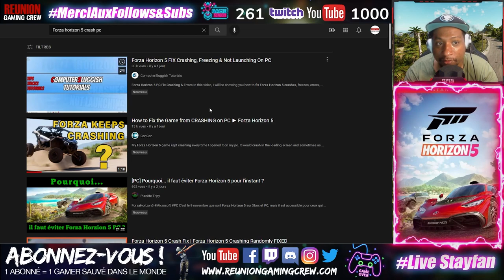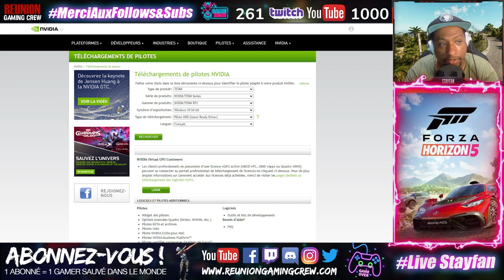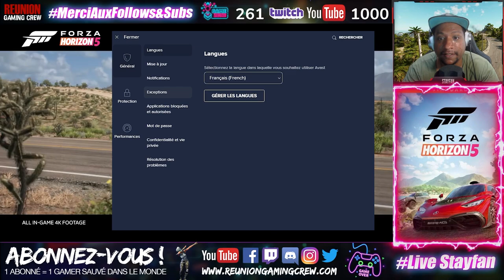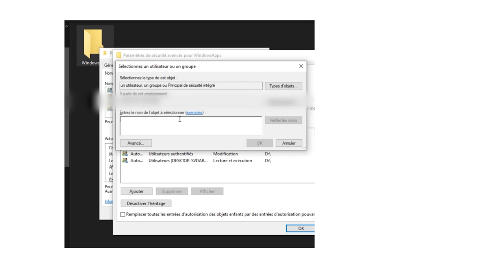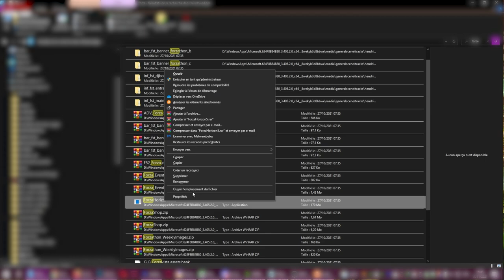Forza Horizon 5 crash sur GamePass PC ? Enfin une solution qui marche pour moi ! FR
1-Après avoir galérer à faire marcher FORZA HORIZON 5 sur le GAMEPASS PC qui se mettait à crasher dès le lancement du jeu, j'ai essayé pleins de choses et j'ai enfin réussi à le faire marcher ! Vous avez eu le même soucis ? Je vous partage comment j'ai fait !

2- ▶️Si tu cherches des jeux PC ou Xbox moins chère que sur les stores officiels, je te laisse des liens qui pourront t'intéresser :